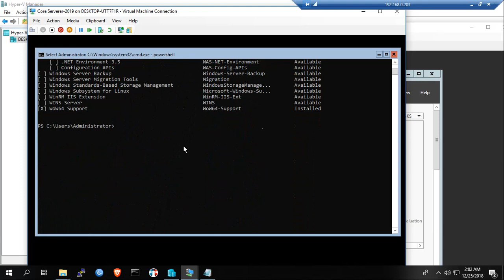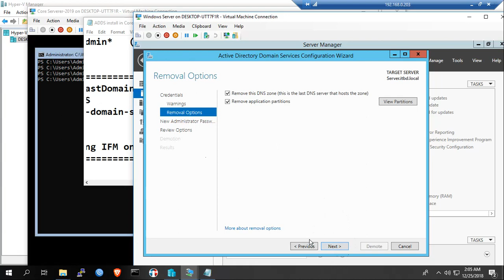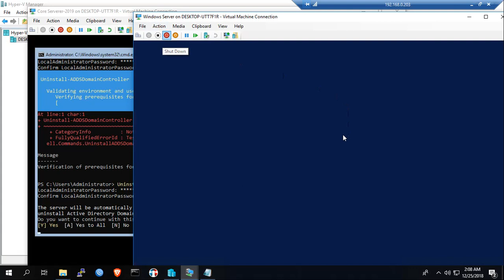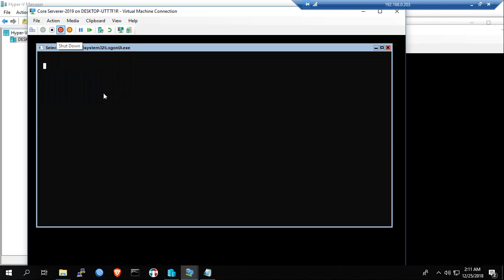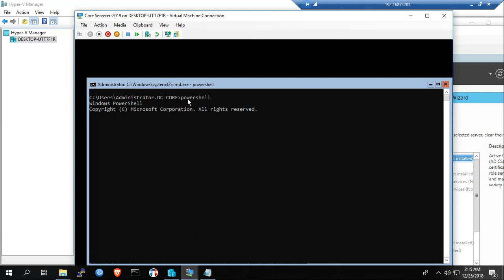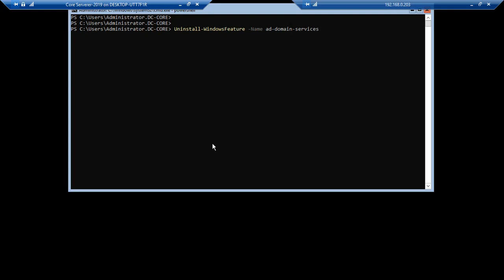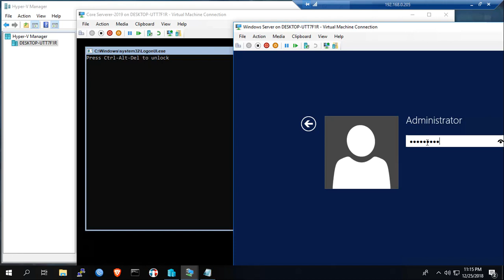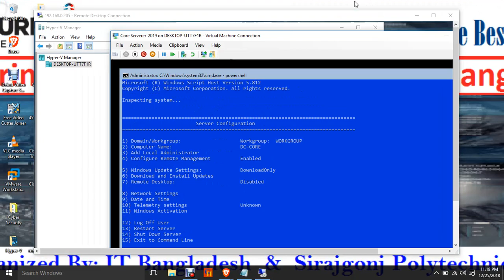3.5 - Uninstall Process of Active Directory Domain Services in Core and GUI Server 2019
Here we will see how to Uninstall Active Directory Domain Services in Core and GUI Server 2019

Uninstall ADDS:
1. Uninstall-ADDSDomainController     -LastDomainControllerInDomain      -RemoveApplicationPartitions
2. Uninstall-WindowsFetaure      -Name DNS
3. Uninstall-WIndowsFeature      -Name ad-domain-services